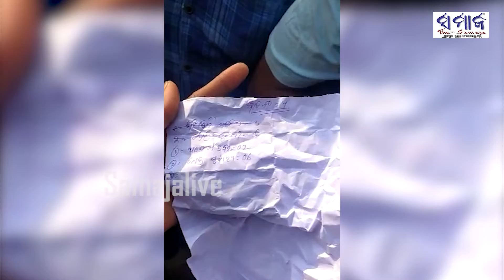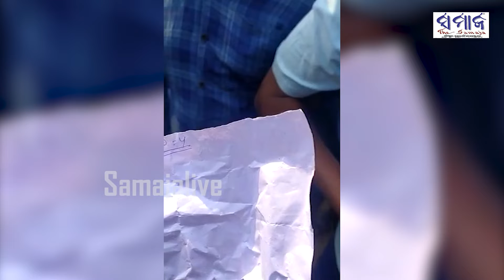ଦେଖନ୍ତୁ ଭିଜୁଆଲ୍‌ ନିର୍ବାଚନ ପୂର୍ବରୁ ଚାଲିଛି ଟଙ୍କା ବଣ୍ଟା || Visuals of money distribution in election